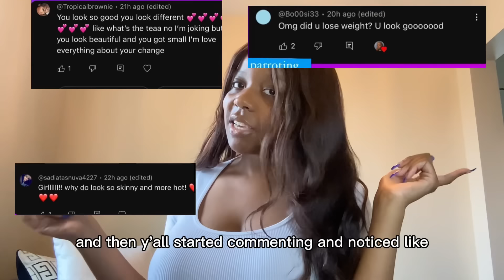MANIFEST ANY APPEARANCE CHANGE NOW | LAW OF ASSUMPTION | MANIFEST IT, FINESSE IT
All products are sold individually.

t i m e   s t a m p s:
2:11 Your body has conformed your entire life
5:06 Self concept
9:12 It's changing right now
9:56 You give your body commands
15:22 Reinforcing
15:40 Wanting to look like a specific person & avoiding mirrors
18:32 Inner conversations
19:13 Taking action
20:26 Stop reaffirming your action doesn't work
21:58 Seeing your appearance in the mirror everyday
23:50 Other people's opinions

- $10 per topic, for affirmation lists
- $15 per topic, for audio rampages
! Email for more details !
*Prices are subject to change, check the "about" section on my channel for most up to date price*

- Twitter & TikTok: @manifestinggaia

**IN NO WAY, SHAPE, OR FORM IS THIS INTENDED TO REPLACE PSYCHOLOGICAL TREATMENT, COUNSELING, THERAPY, OR ANY FORM OF HELP FROM A MEDICAL PERSONNEL.